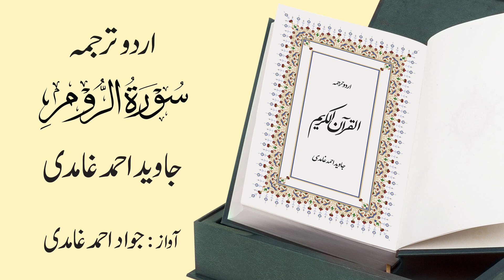030 | Surah Ar-Rum | سورة الرُّوم | Urdu Translation by Javed Ahmad Ghamidi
030 | Surah  Ar-Rum | سورة الروم
Urdu Translation: Javed Ahmad Ghamidi